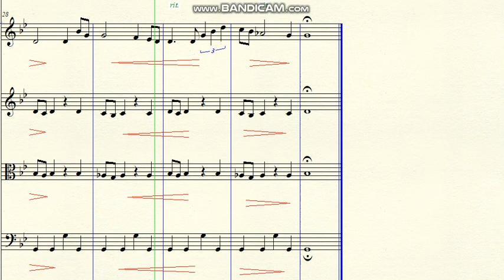DOK 1.186 - Sonata for Strings (Gm) - Andante con moto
~ for Strings
Brazil - 2021